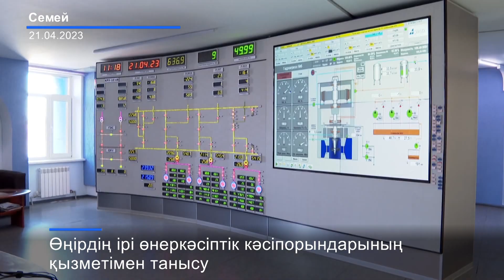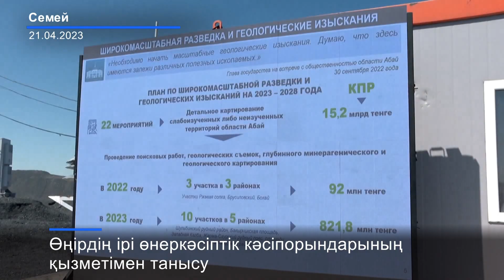Видеодайджест: «Аптаның айшықты оқиғалары» №66